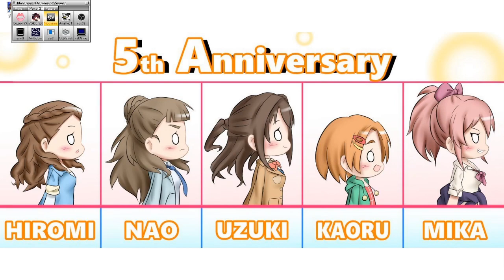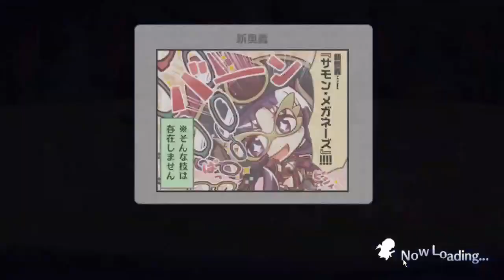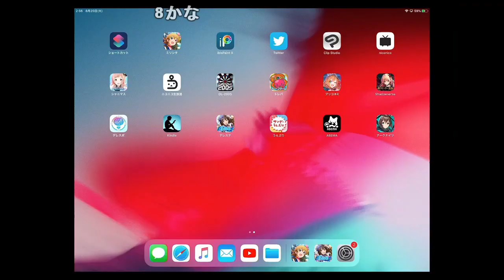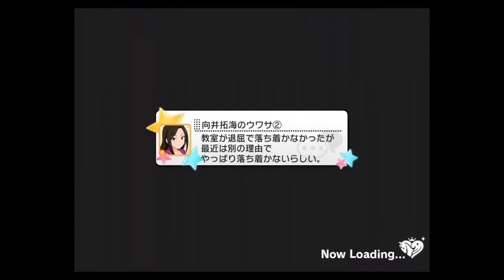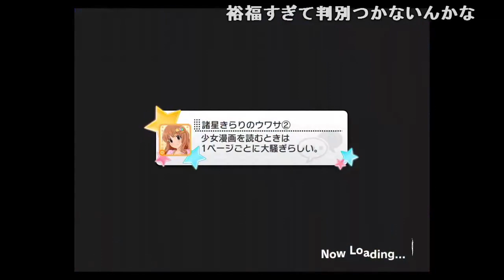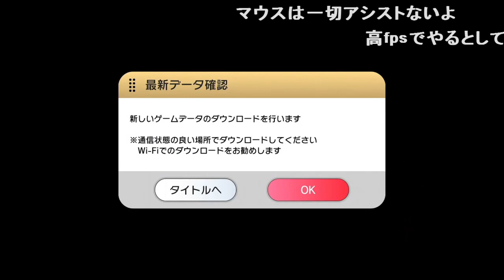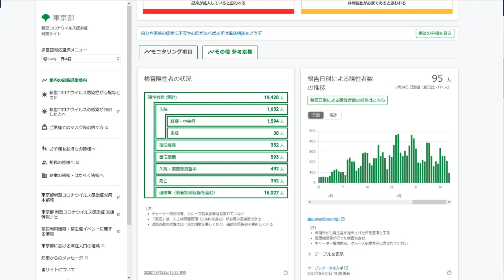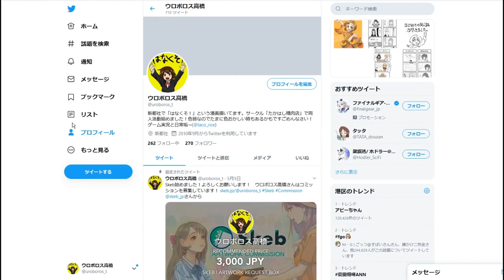風雲児ソシャゲ丸［2020/08/25］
2020/08/25 02:22
風雲児ソシャゲ丸

伝説の戦士の名だ
基本的にはプリコネ、デレステ、ミリシタ、シャニマス、APEX、絵を描くかも